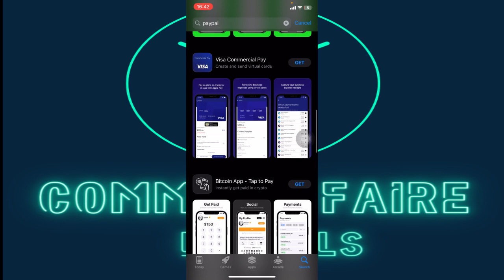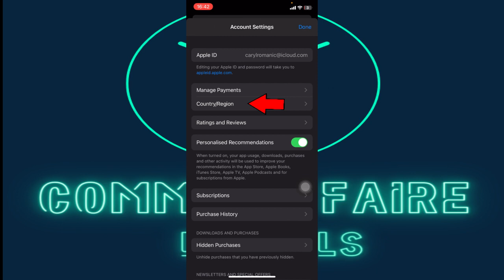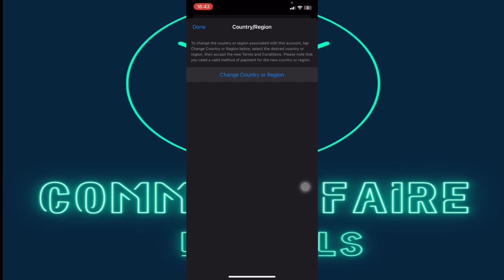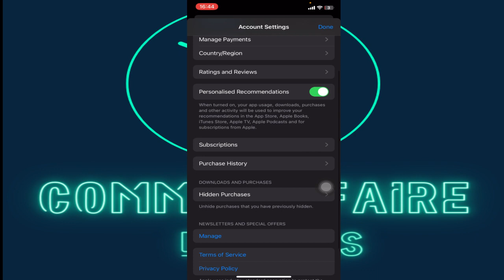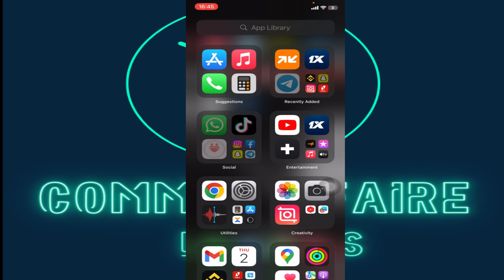COMMENT AVOIR PAYPAL SUR IPHONE EN 2025( paypal iphone )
Je te montre dans cette vidéo comment tu vas faire pour télécharger PayPal sur iPhone dans n'importe quel pays.

À BIENTÔT 😉